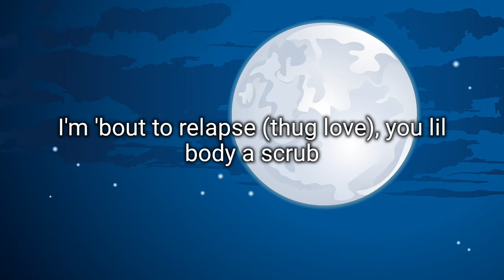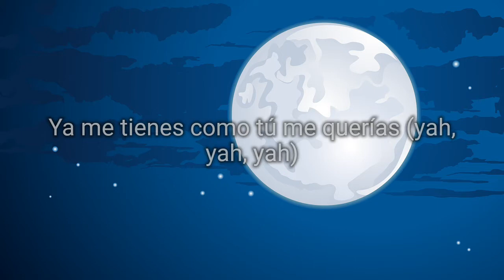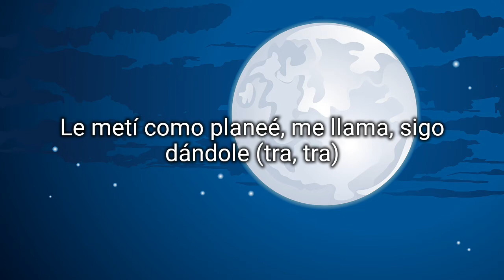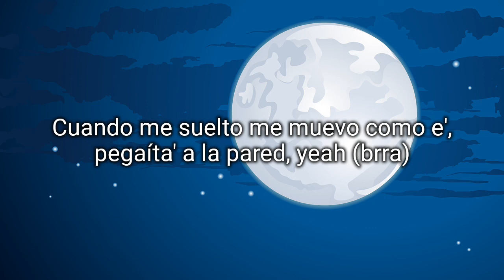Chesca, Offset, De La Ghetto - Como Tu (Jer/Lyrics)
Letra
Cara de buena, pero le gusta el krippy
Le gusta darle como hacen los hippies
Despué' en la nota se pone freaky (oh)
Probó una ve' y ahora lo quiere en repeat
Y eso es mío (yo') cuando yo quiera (quiera)
Dice que viene en camino y espero afuera
Me enganche la Louis y el trajecito corto (oh, oh)
Esta noche no me comporto (prro)

Ya me tienes como tú me querías (yah, yah, yah)
De espaldita y puesta pa' la avería (yah, yah, yah)
DJ, no pare el reggaetón que esto es hasta el otro día (ah)
En lo oscurito no se ve (no se ve)
Cuando me suelto me muevo como e' (woo, woo), pegaíta' a la pared (hey; Offset)

Come back (come here), let me get my rematch (rematch)
Take this thug love, you boutta get drugged
I'm 'bout to relapse (thug love), you lil body a scrub
His money ain't long, these niggas be knee-caps (cap)
I can kick my feet back, Maybach lick the seatback (Maybach)
She already know what I'm on (hey)
She better pick up the phone (prr)
Breakin' the back and the bones
Lambos and billies, I'm grown (lambo)
These bitches be tryna get on (hey)
And it's sad (sad)
She got nothin' but a thong on
I'm makin' her call me "Dad" (daddy)
I don't need no cologne on, I'm smellin' like bags cash (cash)
Don't look at my bitch, just look at my wrist, it's shattered glass (don't look at my bitch)
Let's go on a trip, let's go on a ship, forget the past (let's go on a trip)
My bitch too bad, my coupe too fast, I'm dripped in rave (drippin' in rave)

Cuando me suelto me muevo como e', pegaíta' a la pared (remix)

Pa' la pare' e' que te toca, te toca
Me gustan cuando doblan la' piernota' (okey)
Tú te vuelve' loca (what?)
A tu jevo que le baje' están coca (brru)
Pa'l piso, que llegó tu motherfucker (okey)
El cuello frío, bajo cero (bajo cero)
Le puse diamante', cuatro cero' (cuatro cero')
Llegaste y me puse partysero (partysero)
To' el titereo vale to' el pistoleo (let's go)
No hablen de mí, que ya yo me enteré (me enteré)
La doblé pa'l piso como ella quiere (ella quiere)
Roncaron de gángster y lo' enterré (enterré)
Le metí como planeé, me llama, sigo dándole (tra, tra)

Pegaíta' a la pare', loca con el De La G (¿Cómo?)
Llega con su amiga ready pa' la orgy (okey)
Bebe, fuma chichi, no e' para bi (no)
A tu jevo, que te suelte, que no sea tan huele bi (rra)

Cuando me suelto me muevo como e', pegaíta' a la pared, yeah (ah)

You like the way I put it on ya, put it on ya
Just to make it easier, you should stay at home, yeah
'Cause everytime you see me, you be actin' like I want ya
I put you in my past, now we just gon' leave it alone, yeah
Gucci bag, Chanel
You know you want me, but you hold it in well
I need comers, the dinero
You know what? Turn the heat up
Then I tell ya

Ya me tienes como tú me querías
DJ, no pare el reggaetón que esto es hasta el otro día (hasta el otro día, ma')
Cuando me suelto me muevo como e', pegaíta' a la pared, yeah (brra)

Chesca, yeah
Jaja
Hey, Offset
Skrrt
De La Gheezy
Hoo
Dímelo, Geniako